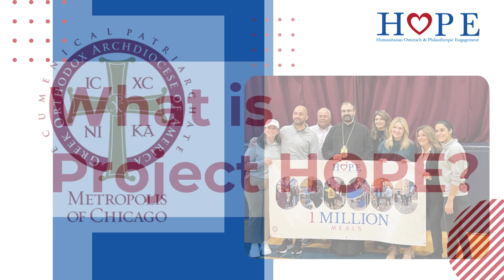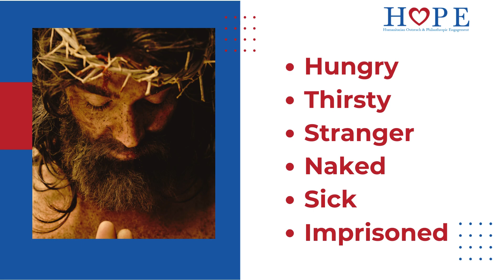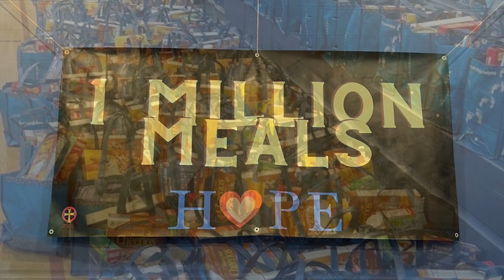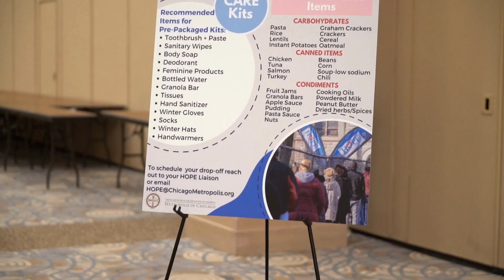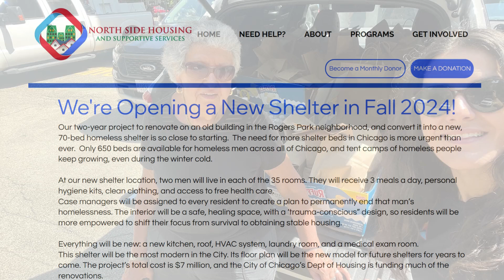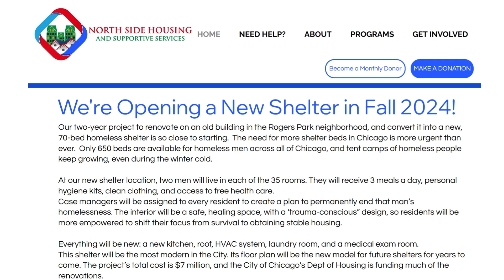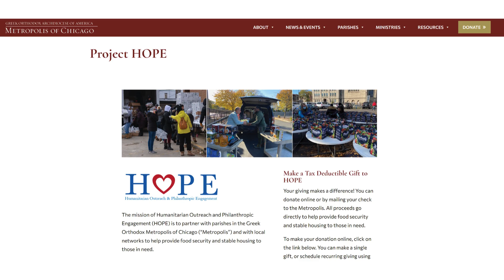Project HOPE Overview - 2024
The mission of Humanitarian Outreach and Philanthropic Engagement (HOPE) is to partner with parishes in the Greek Orthodox Metropolis of Chicago (“Metropolis”) and with local networks to help provide food security and stable housing to those in need.